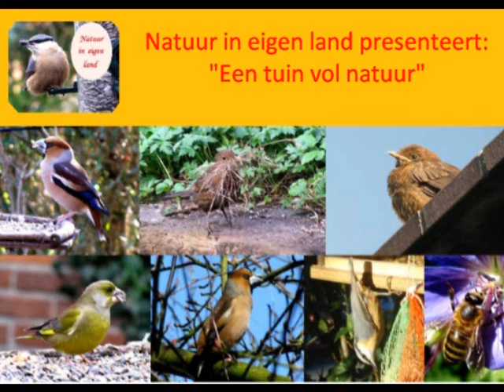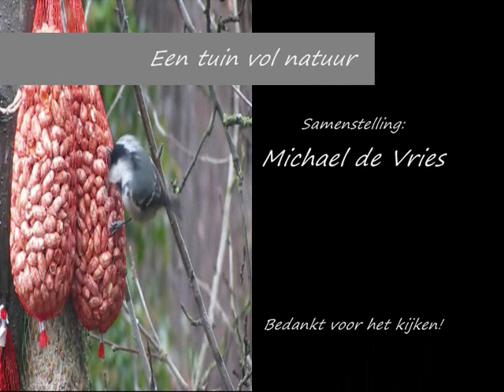Natuur in eigen land - Documentaire "Natuur in eigen tuin"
Beleef de lente, beleef de winter, beleef de herfst en beleef zomer.. en dat allemaal in een tuin van 140 vierkante meter!
Deze korte documentaire laat zien wat er allemaal leeft in een tuin  als je de natuur de kans maar geeft!
o.a zijn in deze tuin van de beheerder van natuurineigenland.hyves.nl, Michael de Vries de volgende beelden te zien.
Appelvinken op de voedertafel
Bosmuizen en huismuizen bij pindakaas
kepen in de achtertuin
Een egel die pindakaas snoept
een boomklever die alle voederplekken langsgaat
een boomkruiper bij een zelfgemaakt vetblok
Bruine kikkers in de vijver
Pimpelmezen, koolmezen en huismussen die nestmateriaal komen halen
Verschillende beelden van groenlingen
ga voor meer dingen omtrent de natuur naar en geniet van alles wat er op de site staat, plus dat je er zelf ook vanalles kunt plaatsen!